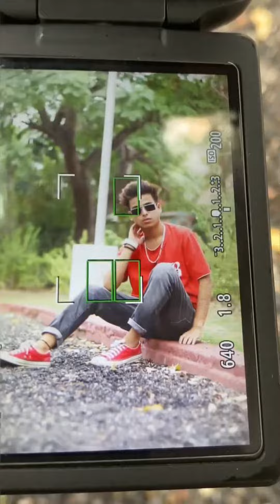stylish outdoors photoshoot | photo poses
lightroomphoto editing